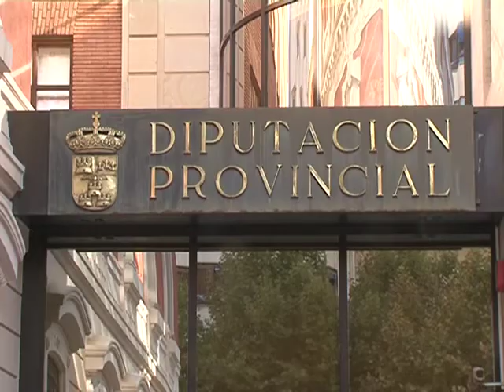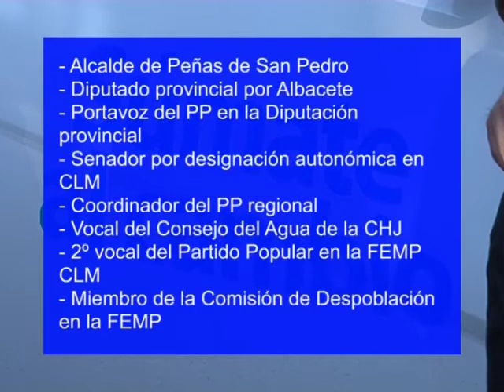Investigación en marcha ante un posible `enchufe´